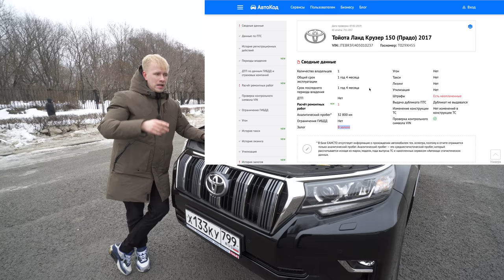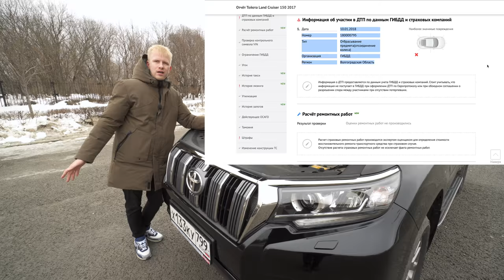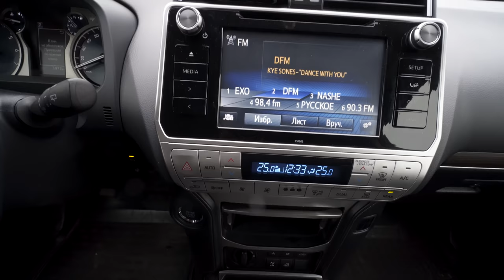НОВЫЙ LC PRADO. ВСЕМ БЫ КОЛХОЗНИКАМ ТАКОЙ УАЗИК! ОБЪЕКТИВНЫЙ ОБЗОР И ТЕСТ ДРАЙВ.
Как часто вы слышите, что подобные тачки не для города? НО будь у каждого городского жителя возможность свободно купить себе подобный авто и уверен многие бы пересели на внедорожники. В нашем случае версия V6 комплектация Элеганс прайсовая цена авто сегодня 3,6 млн рублей топовая версия стоит уже 4,2 млн рублей, а самая доступная и самая скудная версия 2,5 млн.